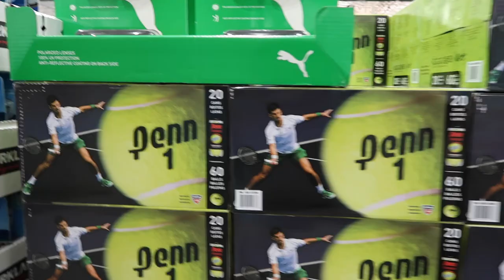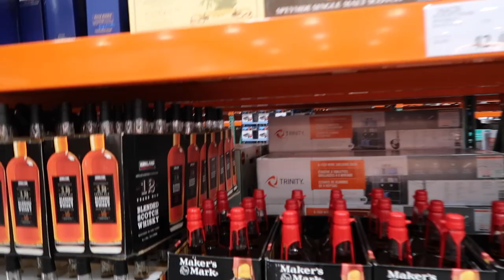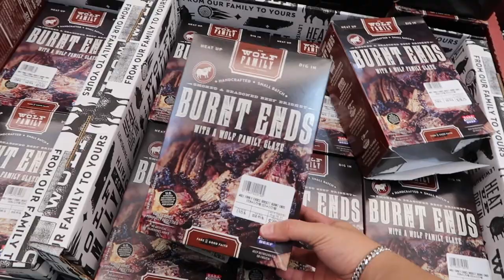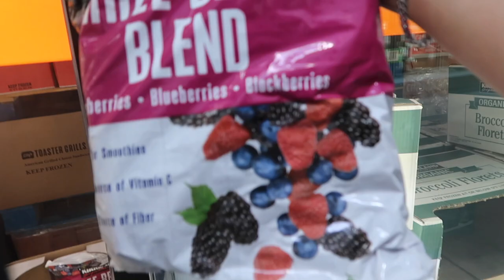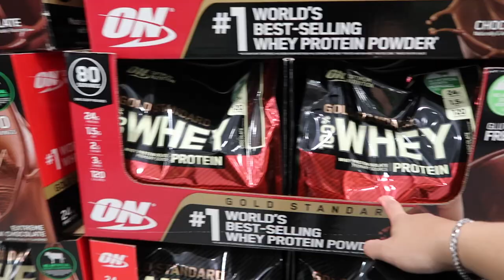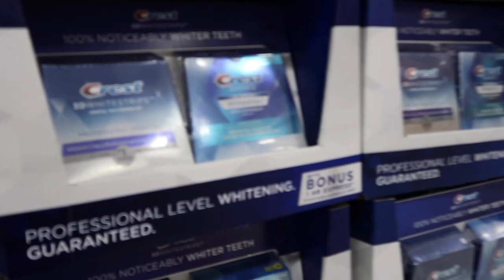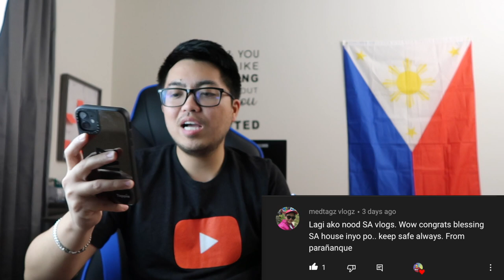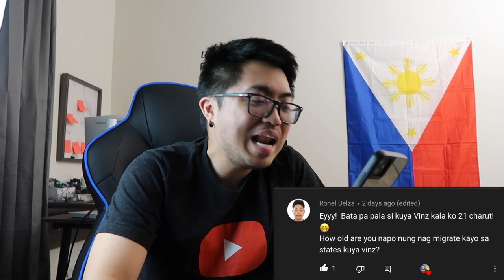Buhay Amerika: Costco Grocery Shopping | Vinz Leonardo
Costco Grocery Shopping